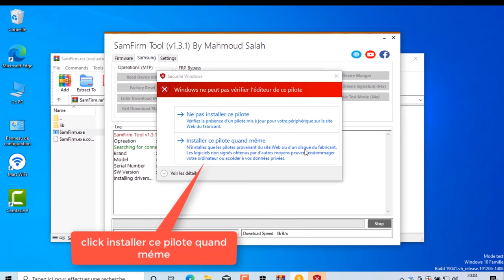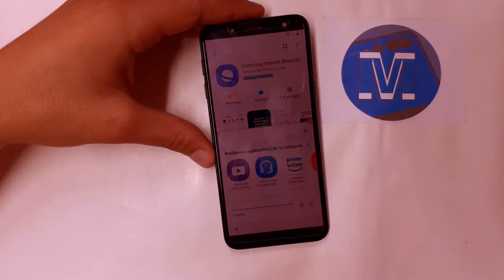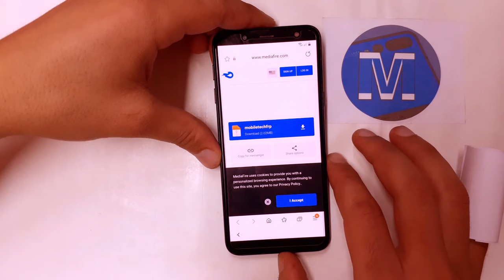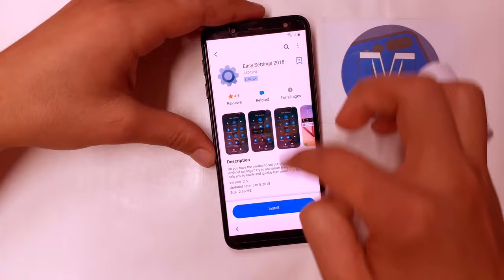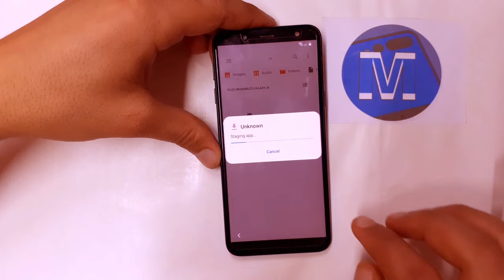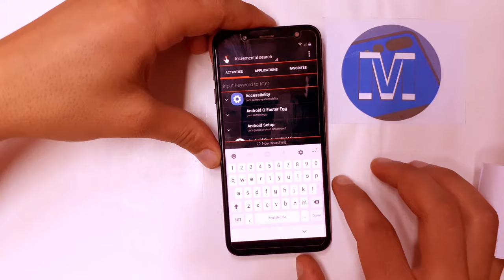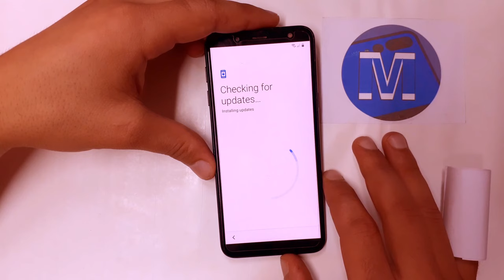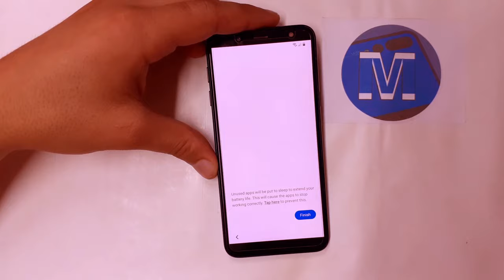Samsung Galaxy J6/J6 Plus Frp Bypass | Samsung J610F/J600F Google Account Bypass Android 10